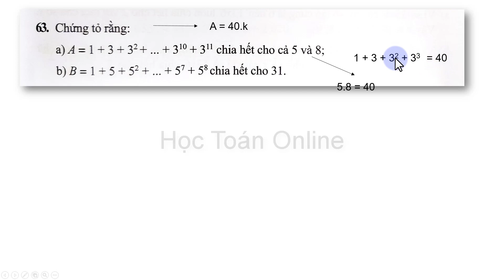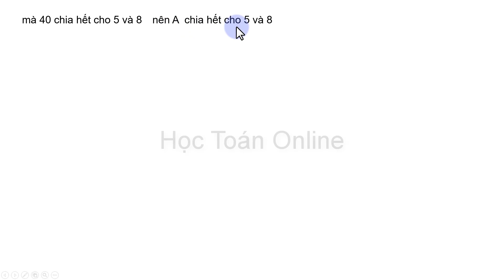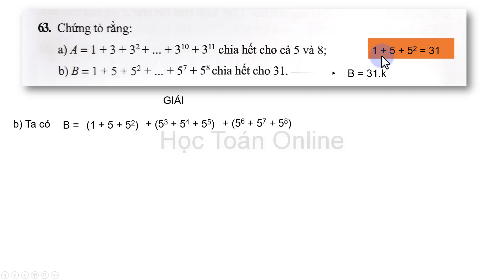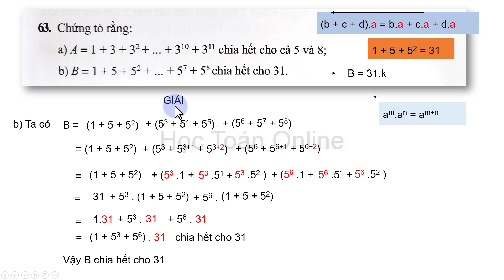Sách bài tập toán lớp 6 cánh diều |bài 7 trang 23 phần 2 tập 1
Sách bài tập toán lớp 6 cánh diều bài 7 trang 23 phần 2 bài tập 63 tập 1